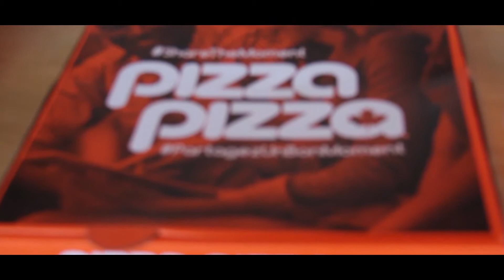YEAR 21 - MY Birthday Montage